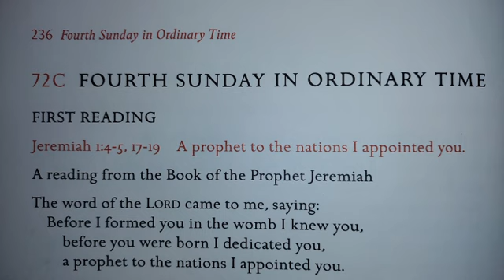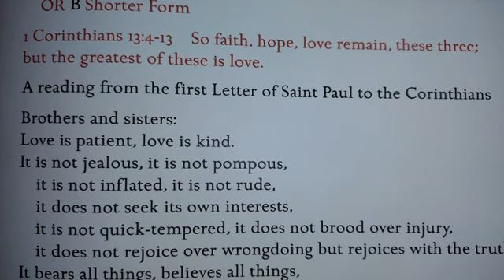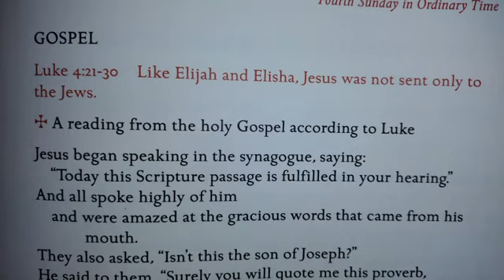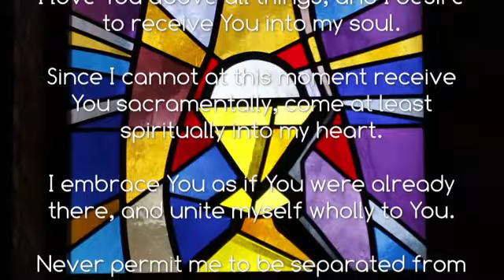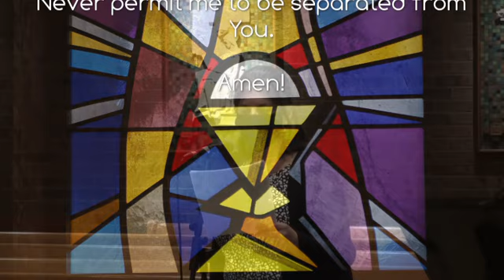2022 01 28 StJohnsMass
The celebration of the Mass for the Fourth Sunday in Ordinary Time at the church of St. John Nepomucene in Bohemia, NY by its Pastor, Fr. Joe Schlafer.